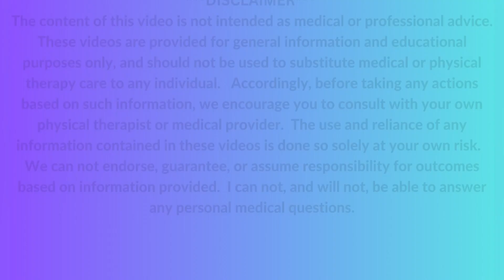Rebounding and Lymphedema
Hello!  Thank you for visiting @lymphsmart.

My name is Lisa Berman Sylvestri.  I am a physical therapist, practicing since 2000, and a dually certified Certified Lymphedema Therapist since 2008.  The goal of the channel is to help both patients and clinicians understand the most up to date research in the field of Lymphology to make better decisions regarding treatments.

I also have a selection of exercise videos to help patients gain the confidence to start moving, 10 minutes at a time.

Rebounding is a type of exercise that is performed on a mini trampoline.  There seems to be MILLIONS of recommendations on how great rebounding is for lymphedema...but what is the research saying? And is a 50% improvement really possible? This study suggests it is.

Mehta, S. A STUDY TO ASSESS THE EFFECTIVENESS OF REBOUNDING EXERCISE ON LYMPHEDEMA. INDIAN JOURNAL OF PHYSICAL THERAPY AND REHABILITATION, 56.

Other interesting studies I found:

Cugusi L, Manca A, Serpe R, et al. Effects of a mini-trampoline rebounding exercise program on functional parameters, body composition and quality of life in overweight women. J Sports Med Phys Fitness. 2018;58(3):287-294. doi:10.23736/S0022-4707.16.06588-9

Fricke A, Fink PW, Mundel T, Lark SD, Shultz SP. Mini-Trampoline Jumping as an Exercise Intervention in Postmenopausal Women to Improve Women Specific Health Risk Factors. Int J Prev Med. 2021;12:10. Published 2021 Jan 19. doi:10.4103/ijpvm.IJPVM_132_19

Domingos J, Dean J, Fernandes JB, et al. Lisbon Intensive Falls Trampoline Training (LIFTT) Program for people with Parkinson's for balance, gait, and falls: study protocol for a randomized controlled trial. Trials. 2023;24(1):101. Published 2023 Feb 8. doi:10.1186/s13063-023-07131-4

Bhattacharya A, McCutcheon EP, Shvartz E, Greenleaf JE. Body acceleration distribution and O2 uptake in humans during running and jumping. J Appl Physiol Respir Environ Exerc Physiol. 1980;49(5):881-887. doi:10.1152/jappl.1980.49.5.881

Facebook: Oasis Physical Therapy and Wellness